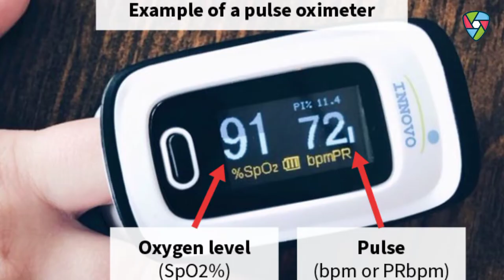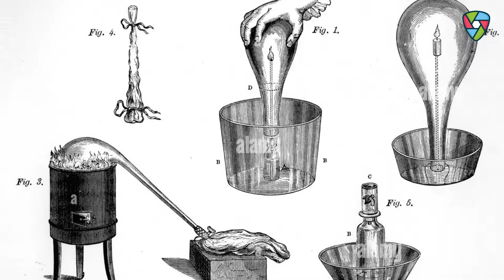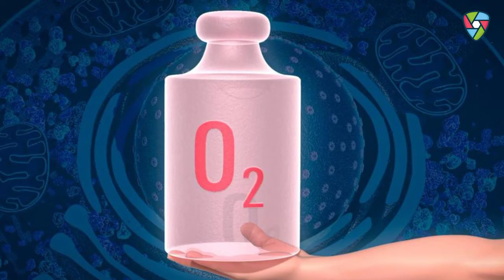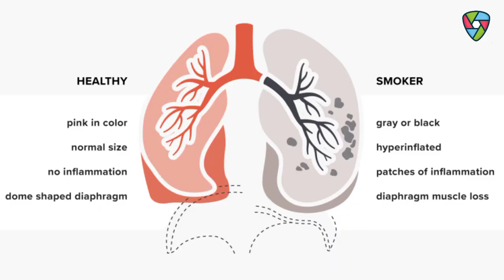🌎 Earth's oxygen changes once every 2000 years 🤫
नमस्कार Ladies And Gentlemen Invention Ke is Video Mein Meine Aapse Inventor of Oxygen Ke Bare Me Our Ushke Kuch Facts Ke Bare Me Batane Ki Kuashis Ki He Mujhe Umeed Hai Ki Yeh Video Aapko Pasand Aayegi

About :- ✌🏻
Every Sunday 🤗